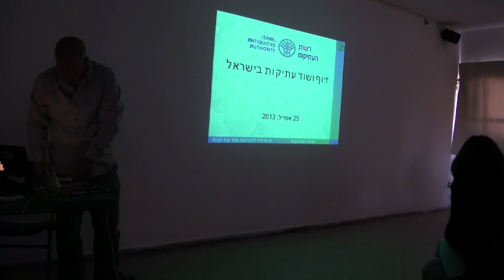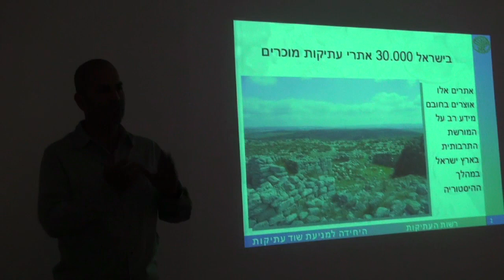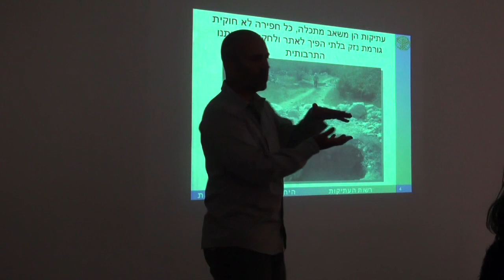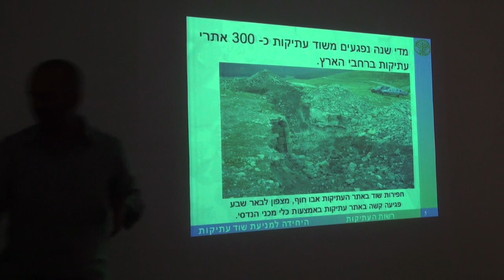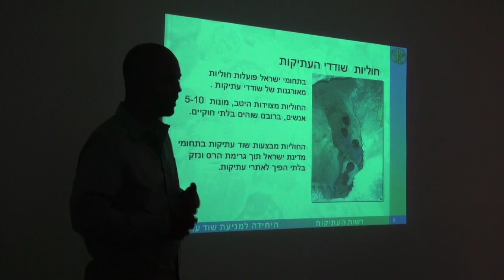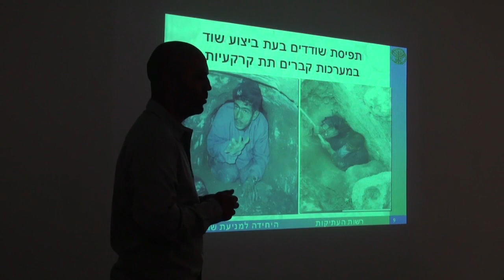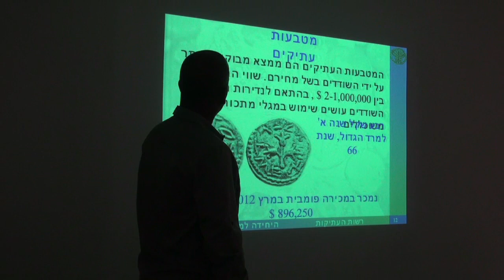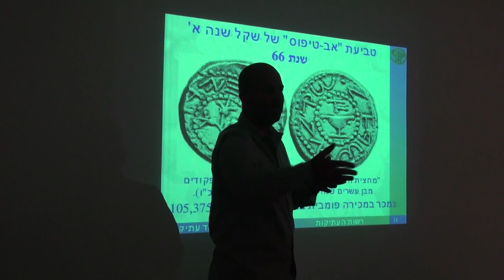על עתיקות וזיופים - הרצאה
במסגרת פרויקט היסטוריות, התקיימו במרכז מפגשים של אמנים וחוקרים העוסקים בהיבטים השונים של נוכחות ההיסטוריה ושל כתיבה היסטורית באמנות עכשווית.

 ביום חמישי ה-25/4/13  נערכה הרצאה של גיא פיטוסי, בוגר החוג לארכיאולוגיה במחלקה למקרא ומזרח קדום באונ’ בן גוריון. מזה 9 שנים עובד כמפקח ביחידה למניעת שוד עתיקות ברשות העתיקות.

ההרצאה עסקה בין השאר בשוד העתיקות בישראל, בשוק העתיקות בארץ ובעולם, ובזיוף עתיקות.